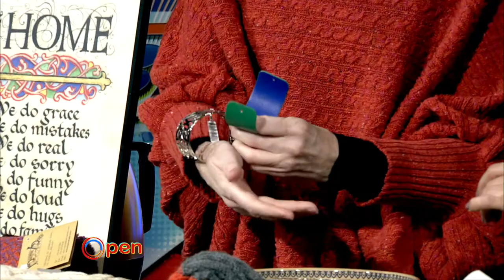OPEN: Mary-Anne’s Irish Gift Shop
Mary-Anne's Irish Gift Shop is a family run, boutique style shop which imports the finest products straight from Ireland.